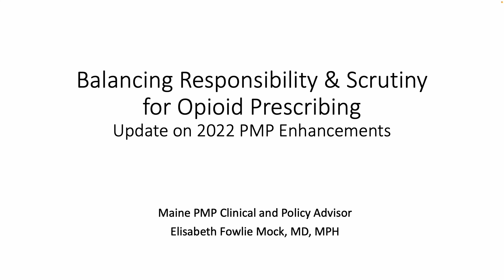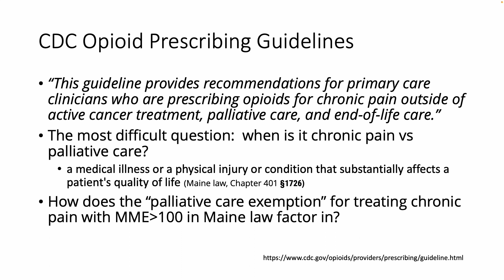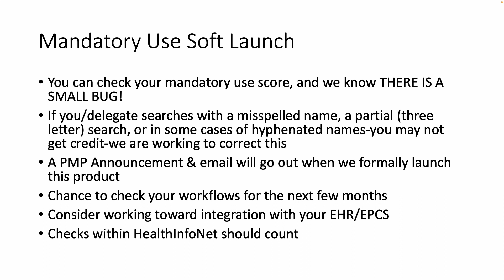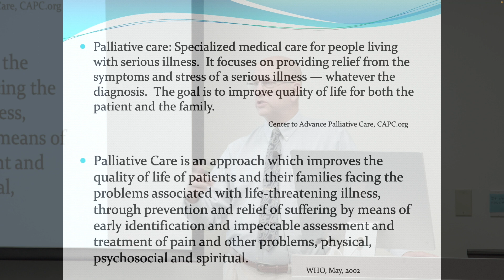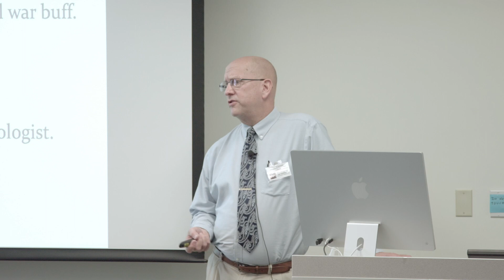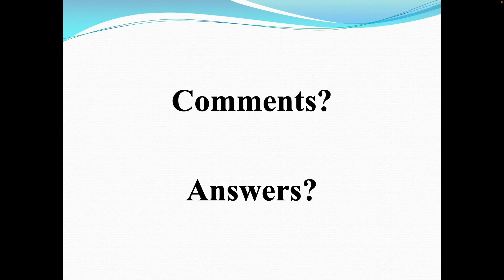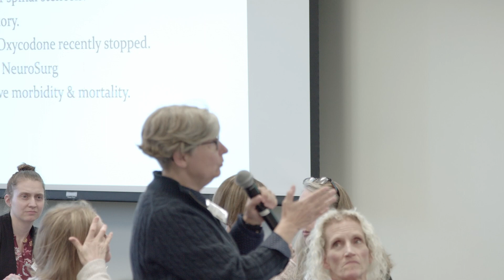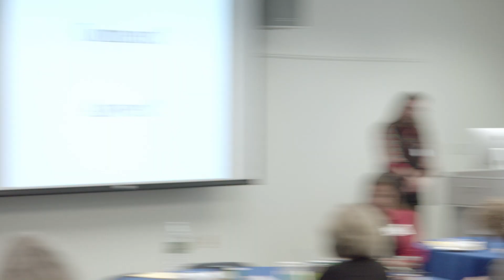Palliative Pain Management in the Opioid Epidemic Era October 7, 2022